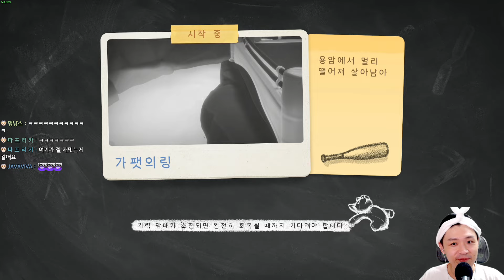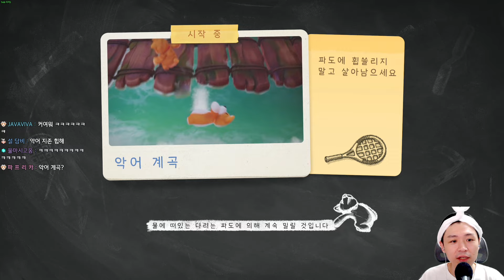귀여운 동물로 하는 보드게임 _Party Animals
▶ 2024년 9월 27일 금요일 방송입니다!
▶ 파티애니멀즈 1주년 업데이트! 레이싱과 보드게임!

00:00 카트 레이싱
12:14 솔로 배틀로얄
43:35 팀 배틀로얄
53:47 보드게임 우노